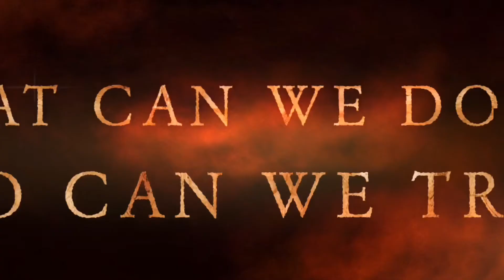Exotic Animals Are Here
I prepare the animals for you, put them on a leash, and have them puppy dog tame!!